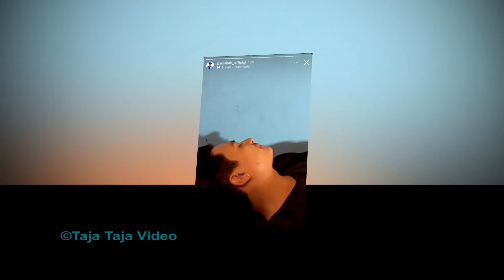पुजा शर्माको रावायणको सुटिङमा पल शाह गम्भीर घाईते, यसरी भएको रहेछ घटना Paul Shah Pooja Sharma